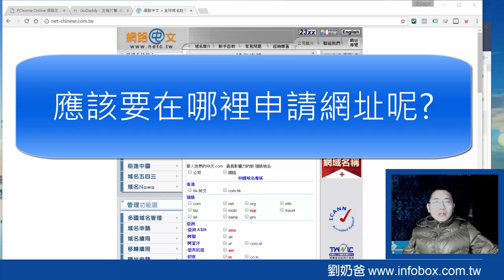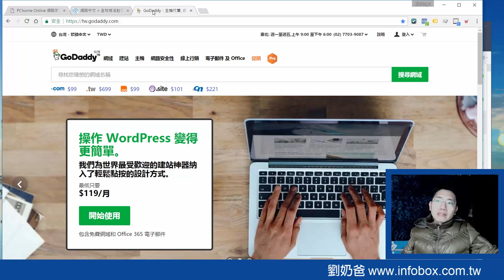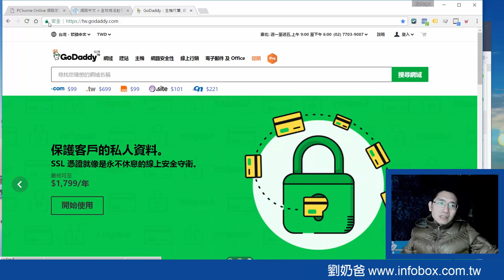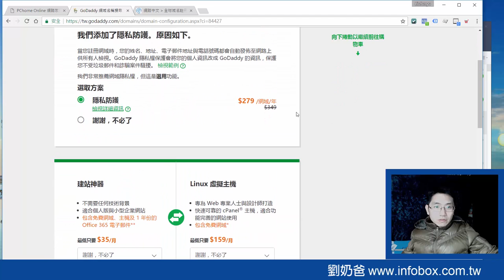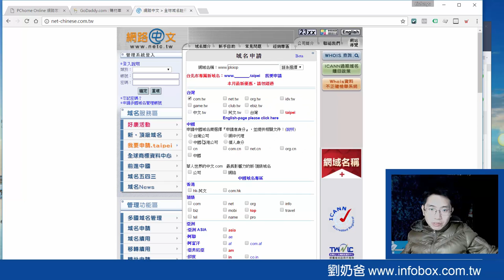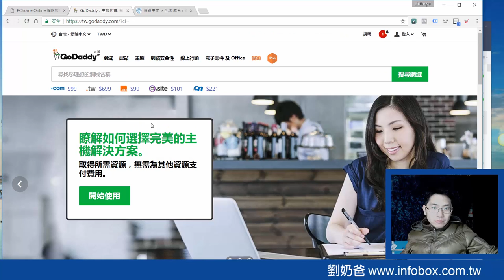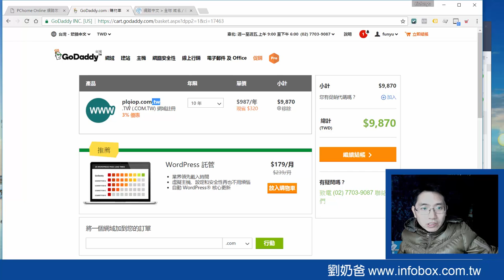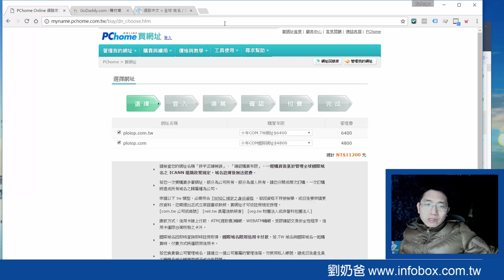應該要在哪裡申請網址 from 網路行銷懶人包